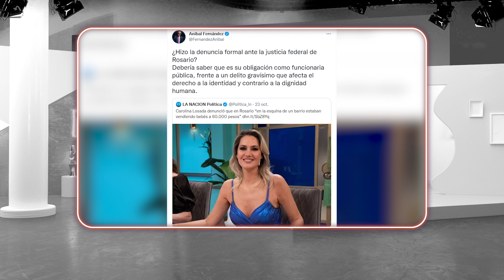MACRI PRESENTÓ SU LIBRO, PRESUPUESTO 2023, NUEVO PRIMER MINISTRO BRITÁNICO | MATENEWS 24-10-22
En MateNews de hoy:
Macri presentó su libro PARA QUÉ. Máximo Kirchner dice que no cree que Cristina vaya a ser candidata en 2023. Mañana se trata el proyecto de Presupuesto 2023 en Diputados y los jueces están que trinan. Renunció Ferraresi al Ministerio de Desarrollo Productivo y Hábitat, por suerte no se va a notar su ausencia. Reino Unido ya tiene nuevo primer ministro y Alberto Fernández inauguró en Buenos Aires la cumbre de la CEPAL.

Es el botoncito rojo. Y no seas amarretx, dejanos un like.

En este momento más que nunca necesitamos tus morlacos. Tenemos que construir un ingreso para poder sostener este trabajo y muchísimos equipos que comprar, porque en cualquier momento todxs nuestrxs amiguxs que nos prestaron cosas para arrancar nos van a colgar un cartel de “hoy no se fía, mañana sí”. Los morlacos se dejan acá:

Además de MateNews, los viernes a las 20 vamos a hacer MateLive, un repaso más relajado de lo que sucedió en la semana. Lo ideal es que lo veas por Twitch (pero si entrás acá a youtube a esa hora seguro nos hallás, no le digas a nadie)

El Newsletter sobre violencia institucional y de género de Agus Colombo acá (llega los martes, es graty)

Bueno, más instrucciones que la Macarena tiene este canal. Aunque no hagas nada de todo esto te queremos, pero te queremos más si nos das biyuya (¿ya lo dijimos? por las dudas es acá

Conducción y producción general: Ivana Szerman
Guión: Ivana Szerman, Agustina Colombo, Violeta Weber
Edición y Diseño gráfico y 3D: Dora Schoj